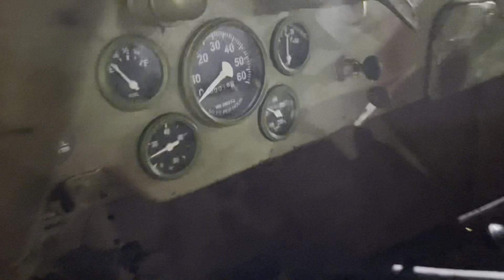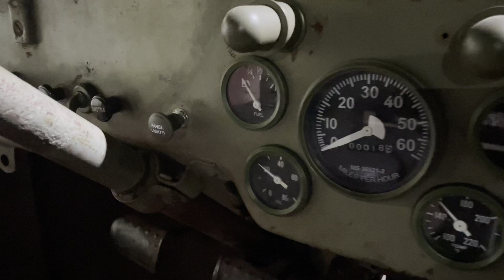Ford Gpw Restoration Part - 3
Part 3 of Ford GPW Restoration covering -
Leaf spring adjustment and installation of new shock absorbers
Engine service and oil seal change
Radiator fin replacement
Alternator replacement
Transfer case service
Walk around briefing.